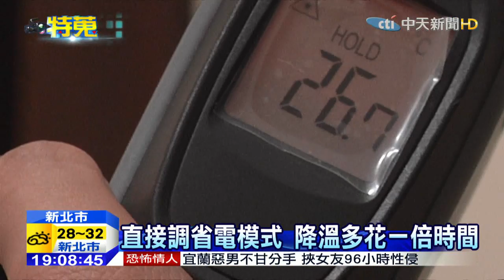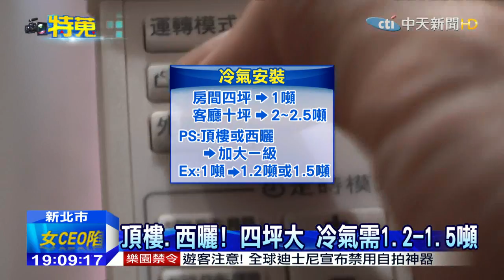20150627中天新聞 涼秘訣！變頻冷氣先按自動 再調省電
今年六月熱到爆，民眾一回家就想開冷氣，現在的變頻冷氣幾乎都有省電功能，但專家提醒，想要讓室內空間涼快又達到省電效果，其實不能直接調省電模式，而是應該先讓冷氣是自動模式，等到室溫降到26度，舒適的溫度後，再按省電功能鍵，如此一來才能省電，又可以消暑降溫。